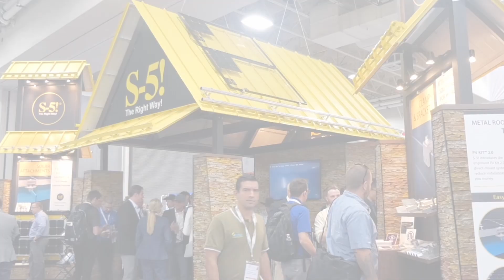SPI 2019 - S5! - PV Kit 2.0 Explicación del producto - Española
Juan Carlos Fuentes
S5! - Director de ventas internacionales

Solar Power International 2019 - Salt Lake City Utah

Puede encontrar más información excelente sobre tecnología solar en la página de noticias de HahaSmart.com obtener más información sobre cómo configurar su propio sistema solar para el hogar, intente usar el Comprobador de precios del panel solar HahaSmart o las herramientas de diseño de bricolaje en el sitio, obtendrá tarifas que están un 25% por debajo del valor promedio de mercado de la energía solar para el hogar, además del estado incentivos fiscales. Dimensione su sistema, encuentre los instaladores locales de paneles solares y compre todo lo que necesita, desde paneles solares domésticos hasta accesorios, todo en el mismo sitio. hahasmart.com/